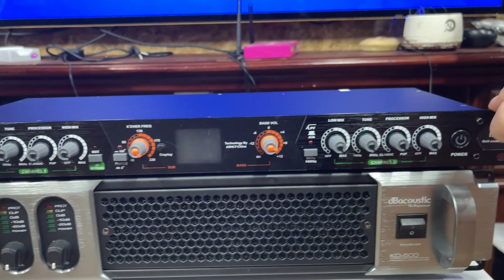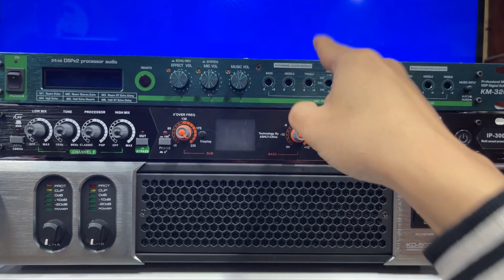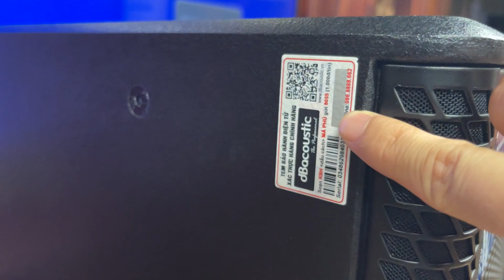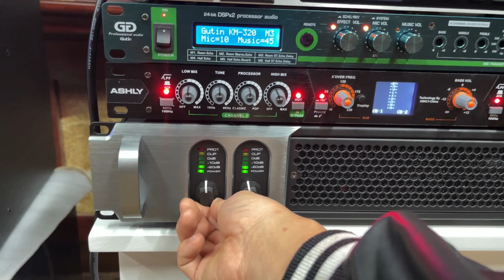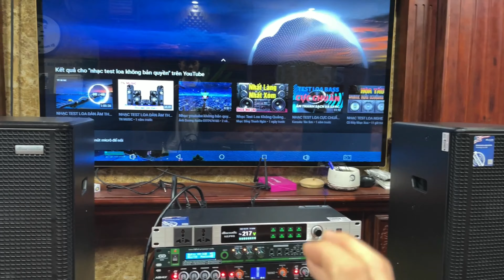Toàn hàng Chính hãng! giá tầm 21tr000 có hợp lý để chơi gia đình không? /0976.366.855